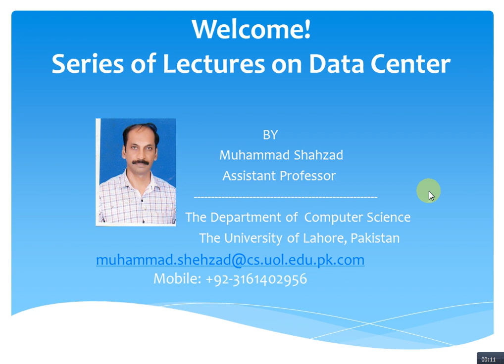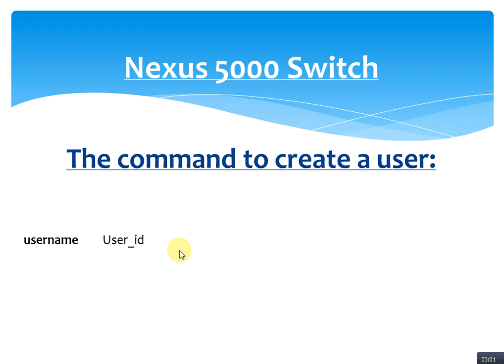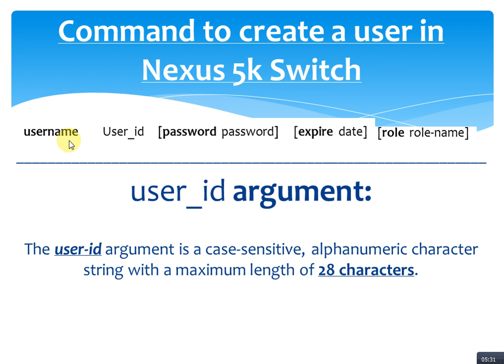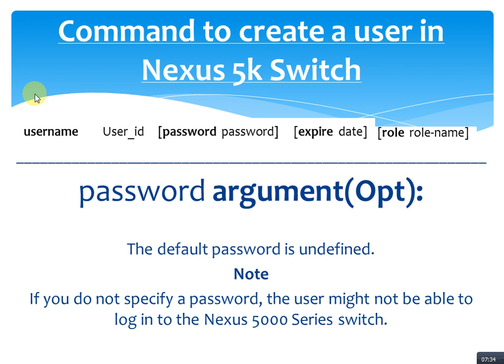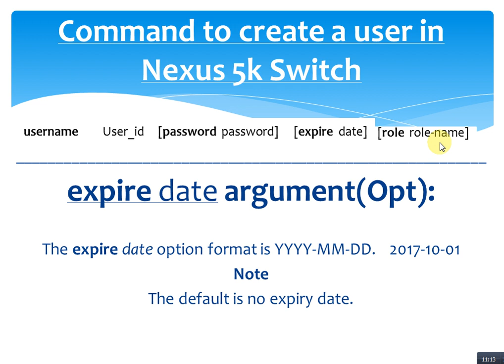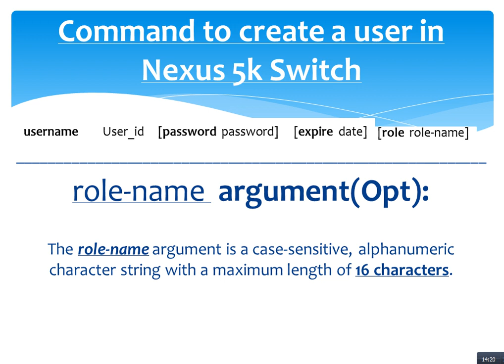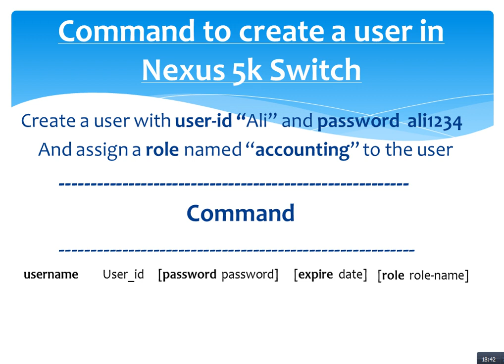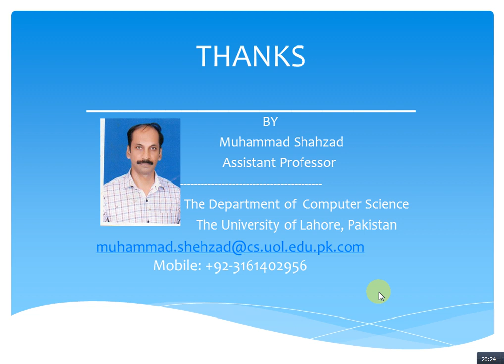Lecture #1: Managing Users and Roles in Data Center by Mr. M. Shahzad